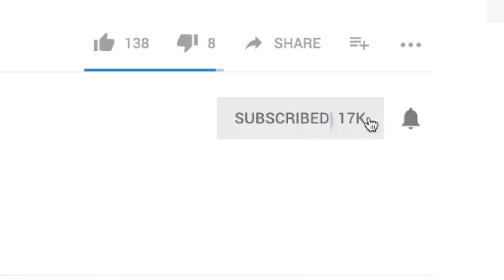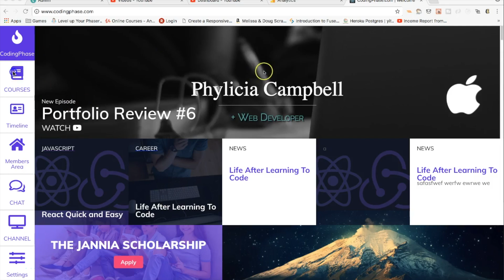I'm leaving Java to become a Ruby On Rails Developer